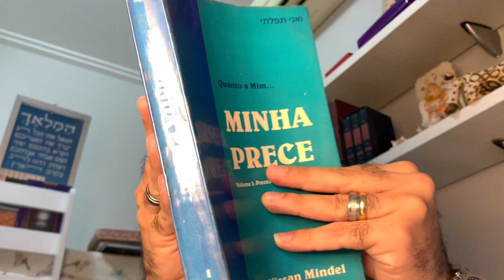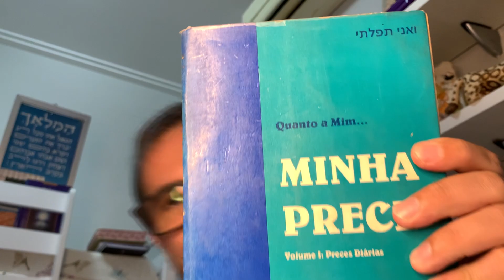Vídeo113: Quanto a mim... Minha Prece: volume 1.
Quanto a mim... Minha Prece: volume 1.
Autor: Nissan Mindel.
Tradução: Tatiana Belinky
Editora Chabad.